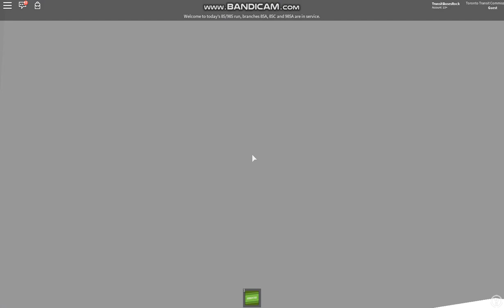TTC 2019 Novabus LFS HEV #3474 || rt. 985A Sheppard East Express To Scarborough Twn Ctr Express